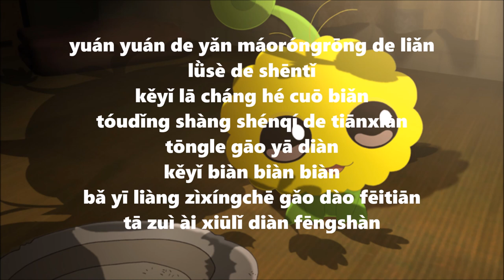Cj 7 Love earth With Pinyin lyrics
im not own the song

credit to Afiqah Rahim for the Lyrics